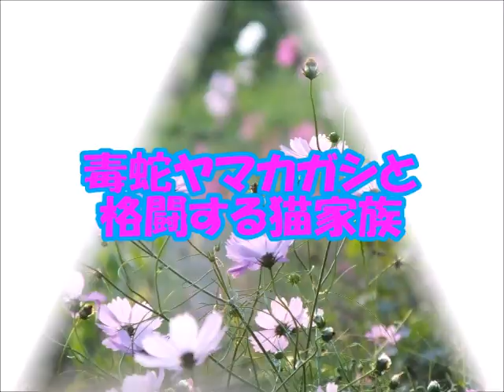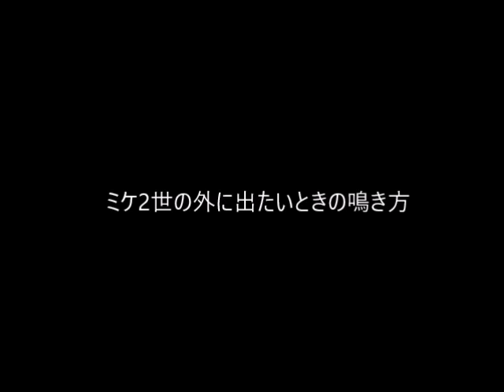毒蛇ヤマカガシと格闘する猫家族 生後5か月‎「木の葉」は毒蛇にどう対峙したのか？？2018‎年‎10‎月‎13‎日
20181213 制作　秋蛇星短編映画製作所